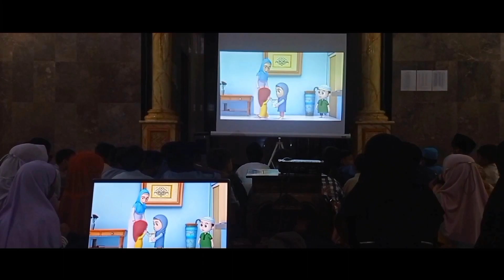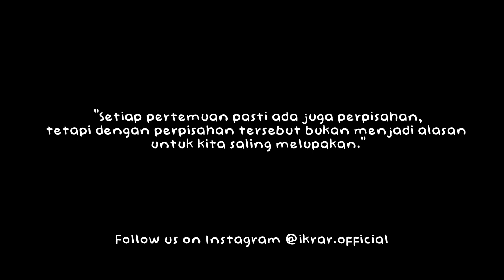Cari Pahala jilid 1 - Sanlat 1443 H | DKM An-Nuur Ds. Margaasih